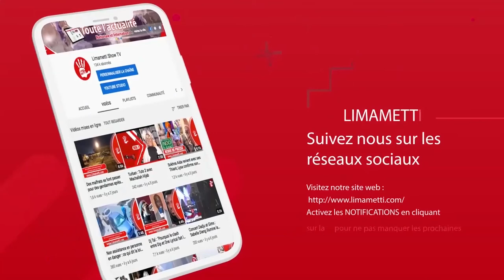Ramadan2020 : Nafila 21e jour